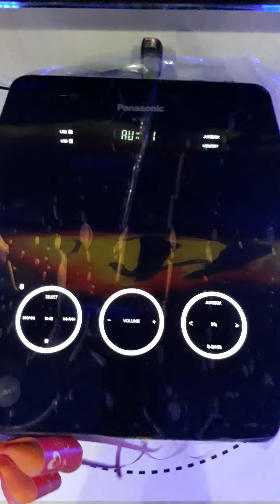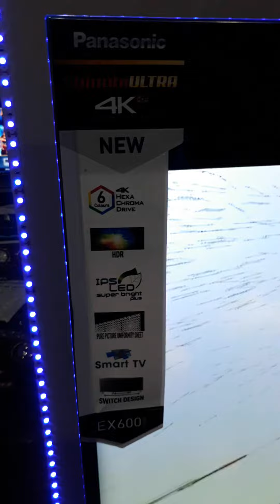Panasonic 4K LED Tv with UA7 Audio System